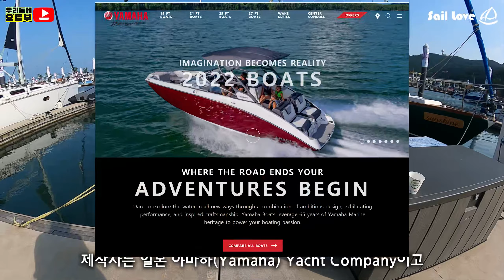[요트][Yamaha30-S2] 초보 요린이 방문전 간단한 안내사항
⛵️ 요트를 처음 경험하시는 분들을 위한 안내 및 안전사항

ㅡㅡㅡㅡㅡㅡㅡㅡㅡㅡㅡㅡㅡㅡㅡㅡㅡㅡㅡㅡㅡ
🎥 Chapter 챕터
0:00 인트로
1:15 왕산마리나 오시는 법, 마리나 주의사항
1:53 요트 소개(야마하30-S2) 및 주의사항
2:51 요트화

ㅡㅡㅡㅡㅡㅡㅡㅡㅡㅡㅡㅡㅡㅡㅡㅡㅡㅡㅡㅡㅡ
⚙️ 도움을 받은곳... (감사합니다)
  - Thank you so much for your videos and posts.

ㅡㅡㅡㅡㅡㅡㅡㅡㅡㅡㅡㅡㅡㅡㅡㅡㅡㅡㅡㅡㅡ
⚙️ Community 더 많은 정보는
[검색] 네이버 구글
🔎 "우리동네요트부", 또는 "YachTube"

또는, 아래 클릭 (^o^)
🌟 우리동네요트부 공식 커뮤니티 채널